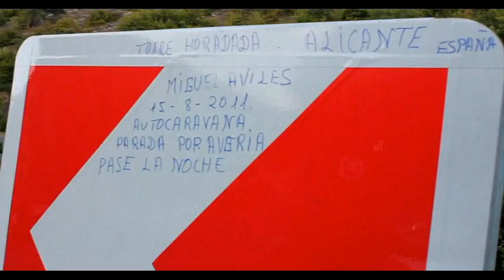Испанец в Судаке. Туристу нужна помощь!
15 авг. 2011. Автотурист из Испании застрял на горной дороге в Судаке - между Весёлым и Морским. Внешне испанец выглядит жизнерадостным и это для него обычное дорожное приключение. Говорит, что какие-то неполадки с фургоном...Ждёт технической помощи.
"Крымский репортаж"